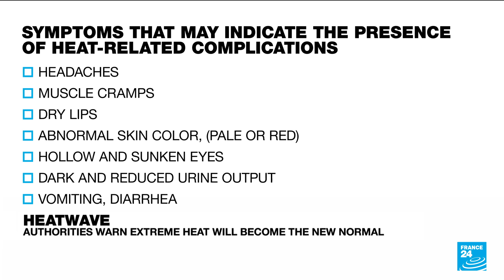How does the body adapt to heat waves and high temperatures? • FRANCE 24 English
Heat waves are sweeping across northern hemisphere with record temperatures recorded in the US, Canada, China and Europe. Heatwaves can have a significant impact on the human body, which adapts to counter its hazardous effects. Our Science editor Julia Sieger tells us more.